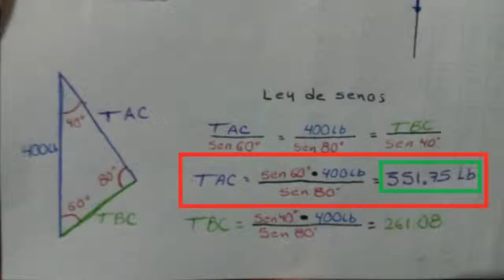Estatica de la Particula-Tencion en dos cuerdas que sostienen un objeto-ITSF